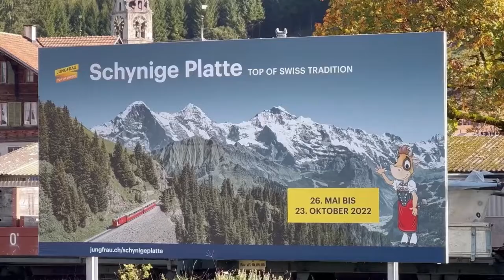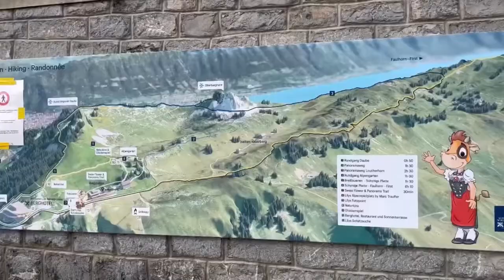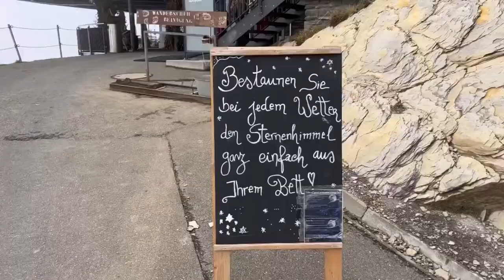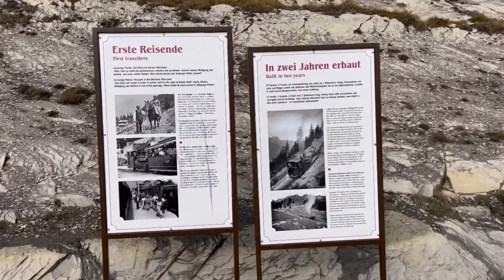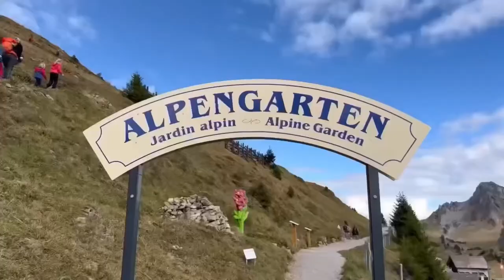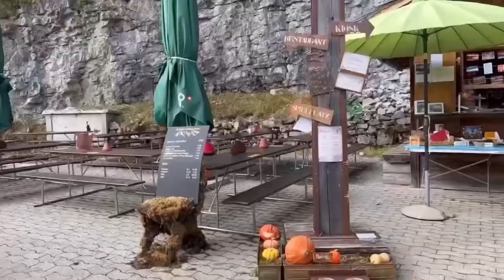Schynige Platte! A place that stood above the rest( The best Panoramic view)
Schynige Platte: It’s an incredible scenic spot, which is often visited by tourist, hikers and nature lovers who come to enjoy the Panoramic view of the trails of mountains , wild mountain flowers and hiking trail. I’ve been to many mountains in Switzerland but I can say Schynige Platte is beyond expectations and worth a trip.